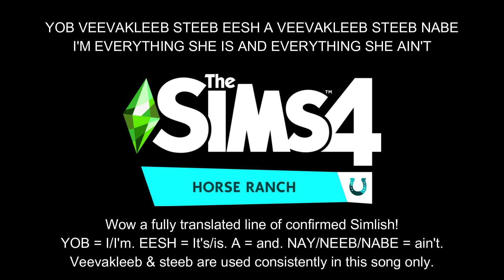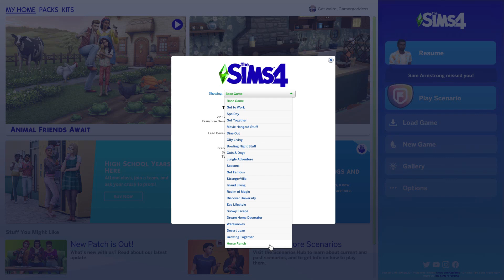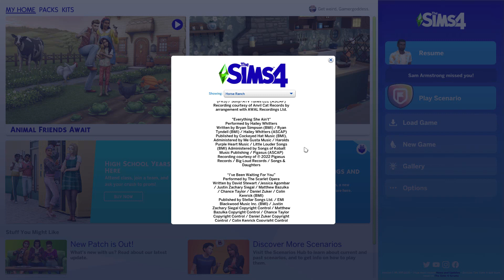Everything She Ain't by Hailey Whitters Simlish Version (Simlish Lyrics & English Lyrics)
Learn Simlish as you sing along with your favorite Simlish songs! Here is the full Simlish lyric video of Hailey Whitters' song "Everything She Ain't!" Simlish lyrics transcribed by me :3. It boosts my channel when you do! :D This song came with The Sims 4 Horse Ranch expansion on the new ranch radio station. Now you can sing along confidently in Simlish with her! Enjoy and keep the love of Simlish music going! - The OG GG

Support the artist if you like the song! Here is the original English version!